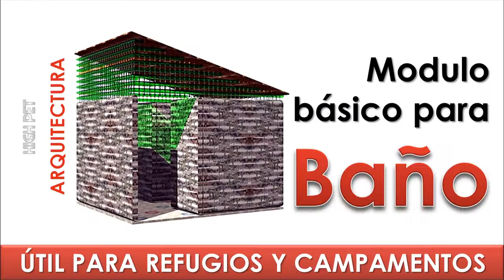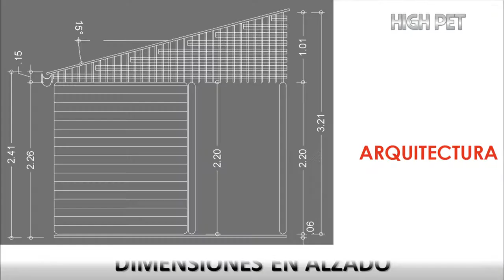Baño emergencias High Pet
En esta presentación muestro el diseño de un baño para emergencias hecho con botellas plásticas Pet, el sanitario según el lugar y la premura puede ser con instalación sanitaria típica o con sanitario seco, este proyecto de baño es útil para zonas de refugios o campamentos, se deben construir varias unidades teniendo en cuenta la cantidad de personas a servir, el proyecto cuenta con sistema de recolección de aguas lluvias, y para ello usa un sistema de tanques de almacenamiento también hecho con botellas plásticas, 6 tanques con una capacidad aproximada de 54 litros, para la ducha se recomienda un grifo bajo para suplir servicio aun cuando el nivel de los tanques sea inferior.

In this presentation I show the design of an emergency bathroom made with plastic bottles Pet, the toilet according to the place and the hurry can be with typical sanitary installation or with dry toilet, this bath project is useful for areas of shelters or camps, must build several units taking into account the number of people to serve, the project has rainwater collection system, and for this use a storage tank system also made with plastic bottles, 6 tanks with an approximate capacity of 54 liters , for the shower a low faucet is recommended to supply service even when the level of the tanks is lower